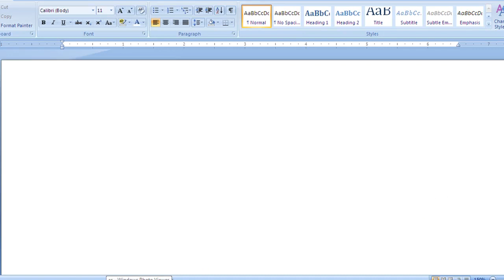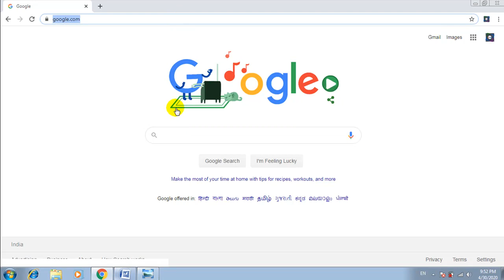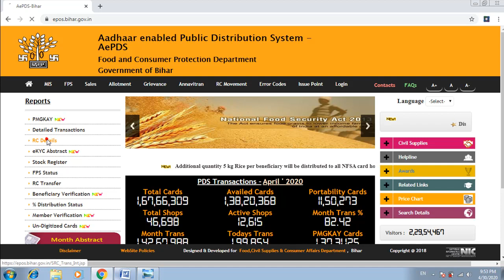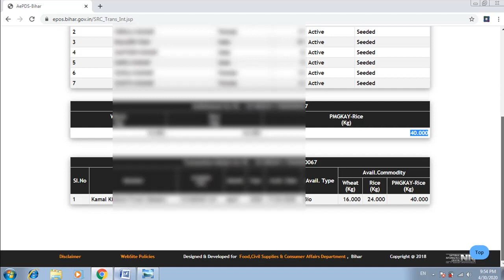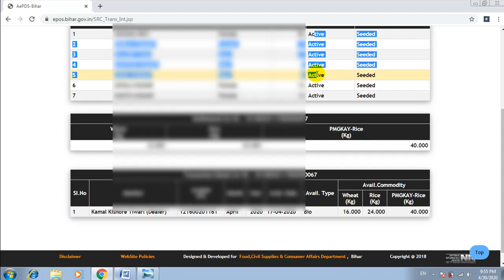राशन कार्ड में आधार कार्ड लिंक है की नहीं कैसे पता करें.:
Hi Dosto! Mai Rajesh, Swagat Karta Hoon Aapka Apne Youtube Channel ONLINE_ASSISTANT me.

✔✔ Covid 19 सभी राशन कार्ड धारियों को सहायता राशि 1000 रूपए प्राप्त करने हेतु ऑनलाइन आवेदन.

✔✔ बिहार के 6 माह से 6 साल तक के बच्चे एबं गर्भवती महिला को नकद राशि के लिए ऑनलाइन आवेदन.

✔✔ डेढ़ करोड़ खातों में आज से भेजे जायेगे Rs 500 Pradhan Mantri Jan Dhan Yojana 2020.

::::::::::::::ONLINE ASSISTANT::::::::::::::